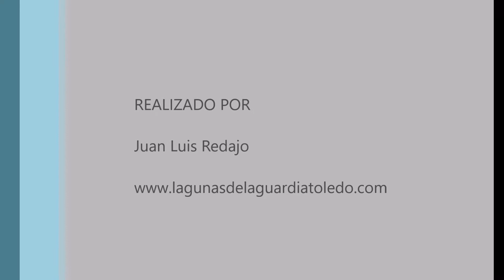Bigotudos en las lagunas de La Guardia (Toledo) 23-12-2018